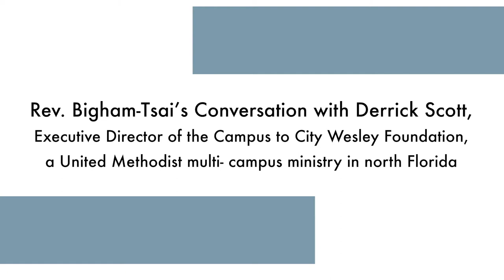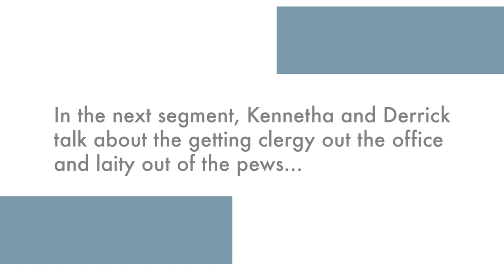What preoccupations and passions are contemporary marks of United Methodists?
Derrick Scott, Executive Director of the Campus to City Wesley Foundation, talks with the Connectional Table’s Rev. Kennetha Bigham-Tsai about welcome and connection as important characteristics in The United Methodist Church.